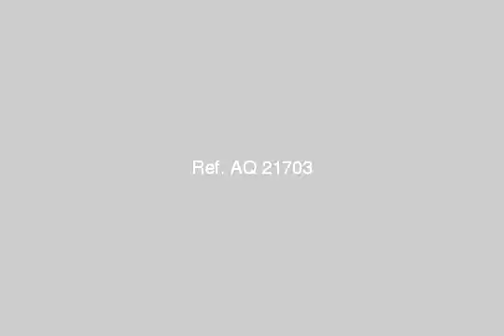apartment for sale in new cairo fifth district cairo - mlseg.com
Real estate egypt, cairo, new cairo city/katameya apartments for sale, divided into 3 bedroomsno,3 bathrooms flooring :cement other (balcony + view,garage)  ad number: 3683 - Egypt / Cairo New Cairo City/katameya Benfsj 10 | البنفسج 10  - Egypt Real Estate |    Greater Cairo |    New Cairo Fifth District |     Apartment For Sale